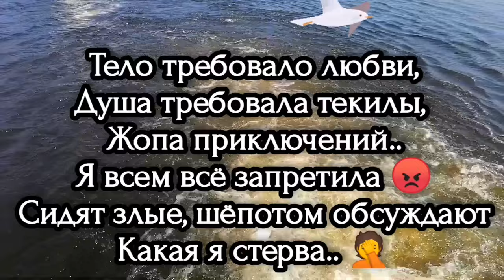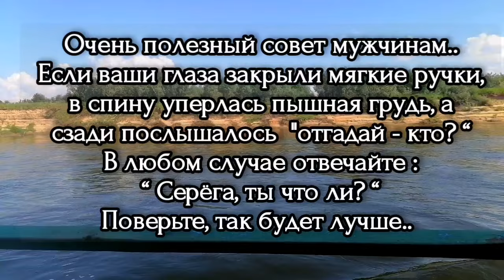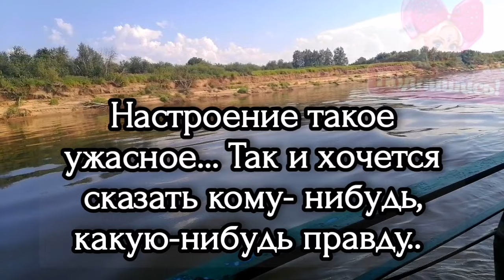Анекдоты. Юмор. Позитив(моя новая подборка